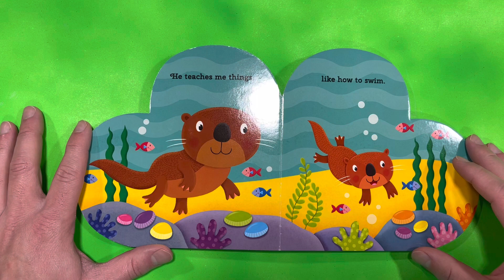Book: “I Love My Daddy” forest and water life animals celebrating Dad ♥️👨